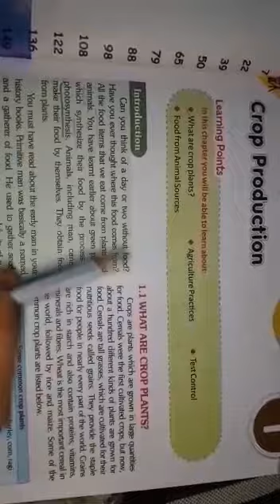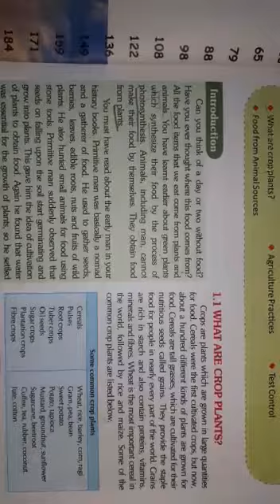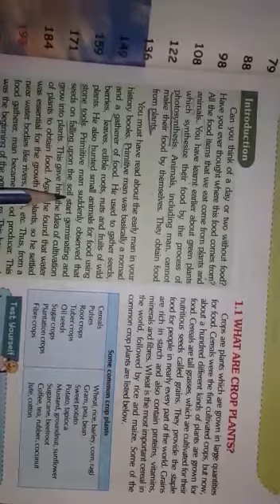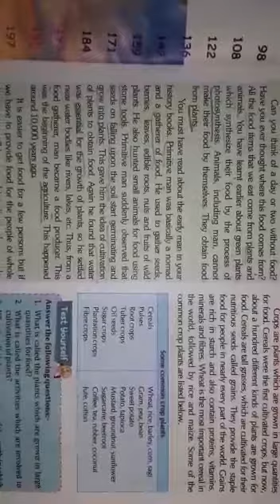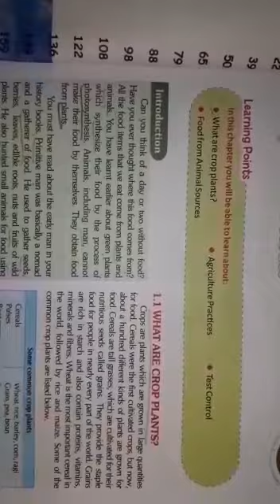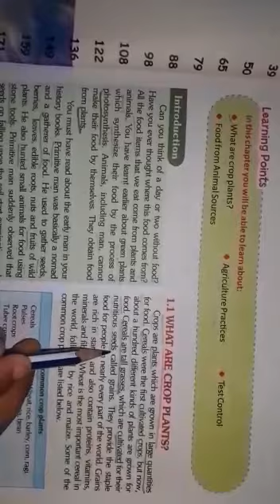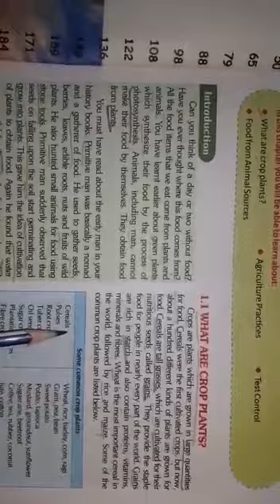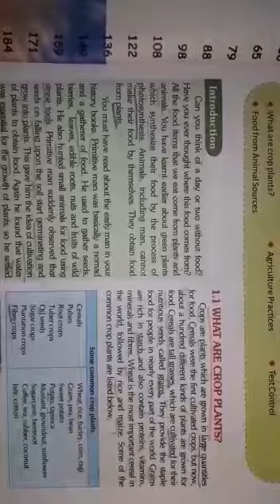Class-8 Crop production chapter-1(sc)(english medium)v-1